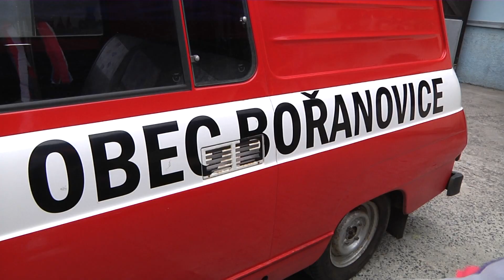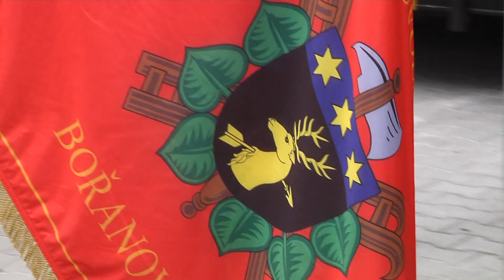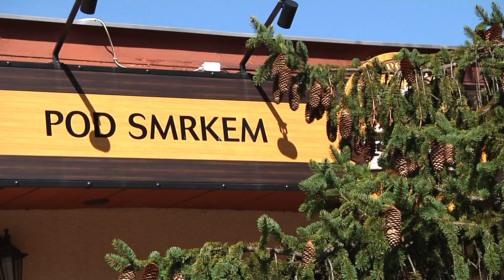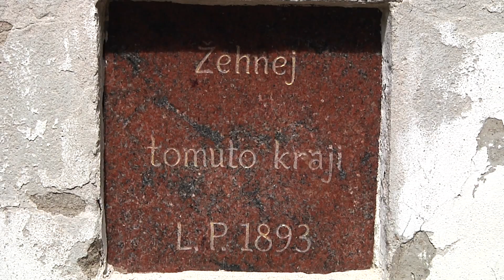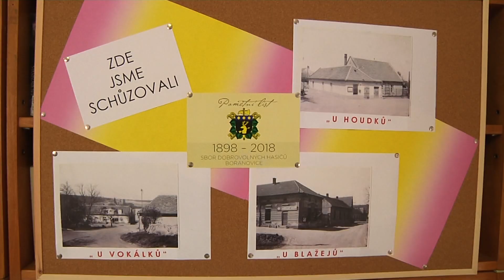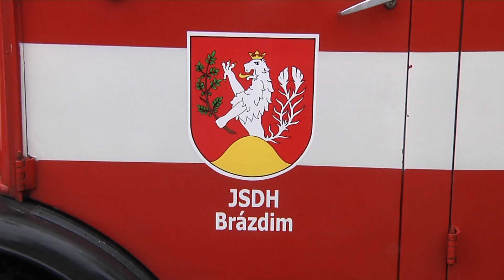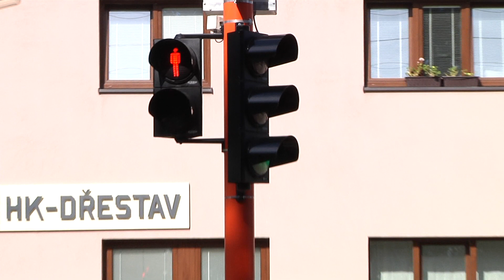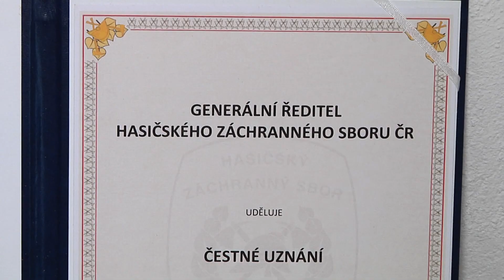Oslavy SDH Bořanovice 120 let